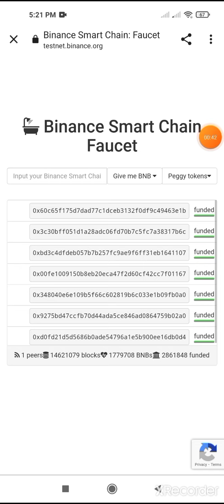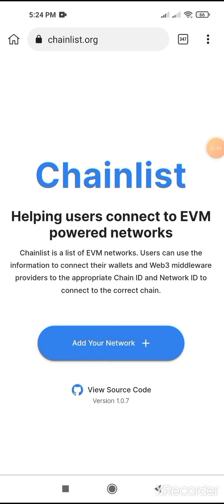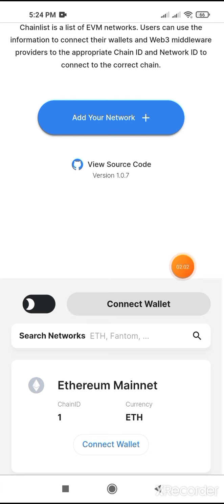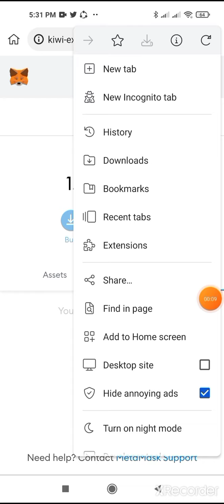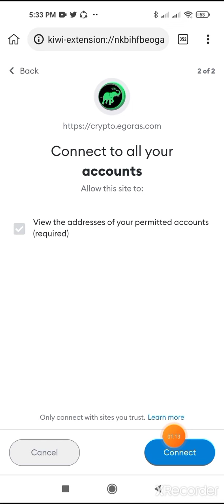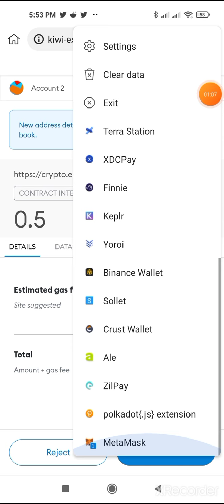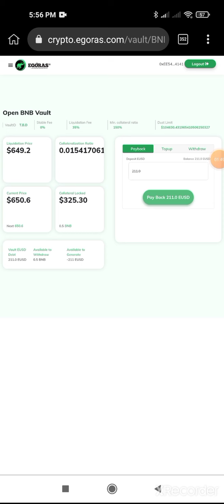Egoras BSC Testnet Airdrop